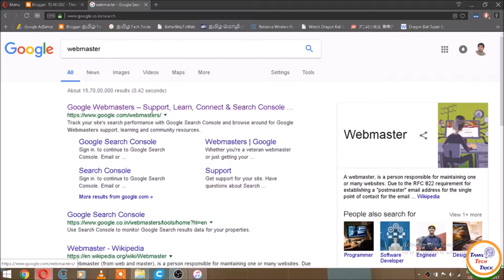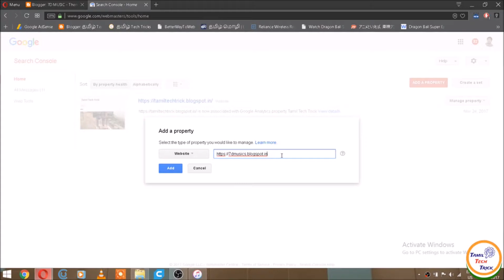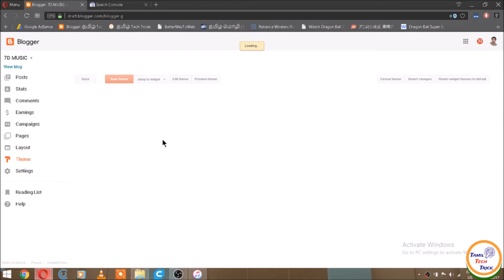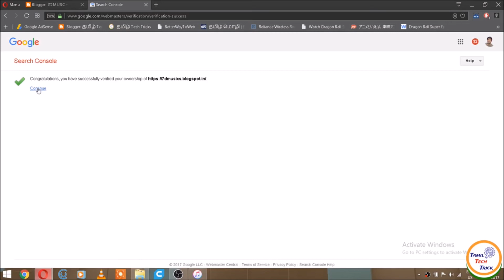How to Verifying ownership of your Blogger site in Google Search Console/ Webmaster tool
in This Discussion show you how to verifying ownership Blogger of your Blogger and site in Google Search Console or Webmaster tool used to verifying it.

and we can verifying formate is Html Meta tag formate if you have any questions. for more information.

If you have any Questions about Reviews, Tutorials or Projects command bellow for more details.

Thank your for supporting our  Tamil Tech Trick   Channel.